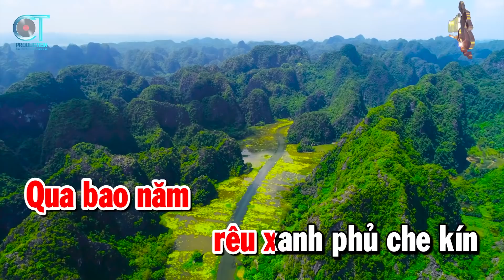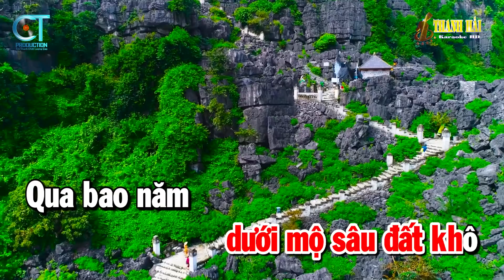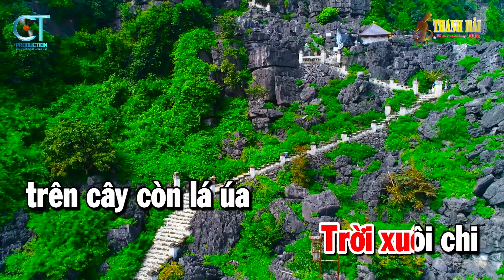Karaoke Đồi Thông Hai Mộ Tone Nữ | Nhạc Sống Rumba Beat Hay Nhất Năm 2022 | Thanh Hải